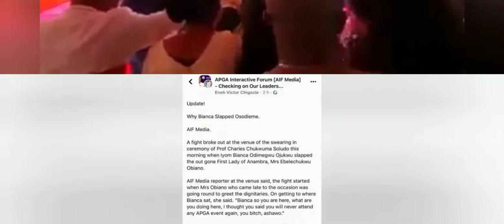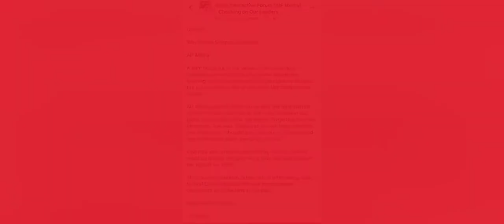See what Ebelechukwu obiano tells bianca ojukwu that made him slap her, [description}👇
Update!

Why Bianca Slapped Osodieme.

A fight broke out at the venue of the swearing in ceremony of Prof Charles Chukwuma Soludo this morning when lyom Bianca Odimegwu Ojukwu slapped the out gone First Lady of Anambra, Mrs Ebelechukwu Obian

AIF Media reporter at the venue said, the fight started when Mrs Obiano who came late to the occasion was going round to greet the dignitaries. On getting to where Bianca sat, she said. "Bianca so you are here, what are you doing here, I thought you said you will never attend any APGA event again, you bitch, ashawo."

Ojukwu's wife who was provoked by that silly remark stood up quickly and gave her a dirty slap and dragged her wig off her head.

This caused disruption to the oath of office being taken by Prof Charles Soludo who was signing some documents as at the time of the slap.

More details coming...